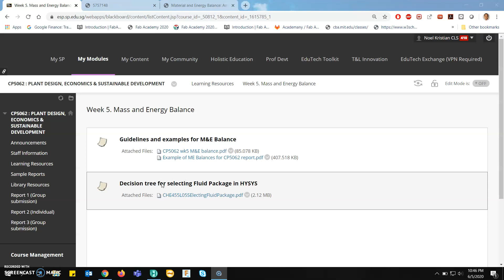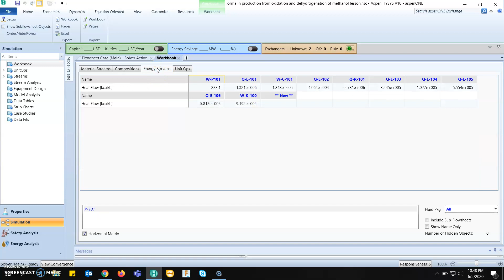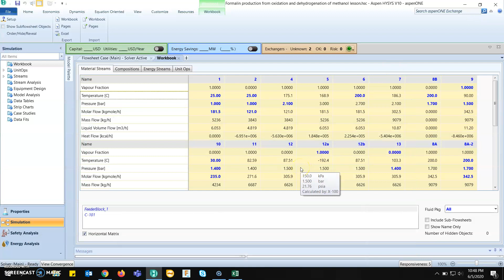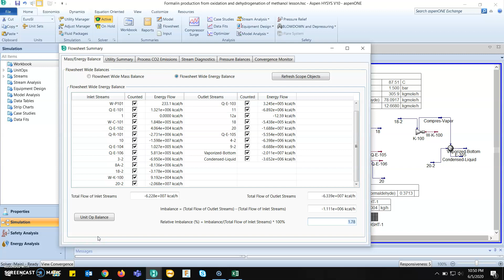Using HYSYS to help perform Mass & Energy Balance chapter